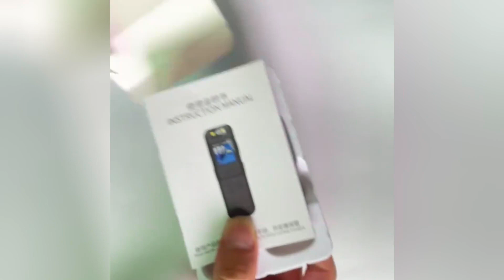Mini Pocket Camera 1080p FHD Sports Action Camera Portable Small Body Camera Rotating Outdoor Bicycl